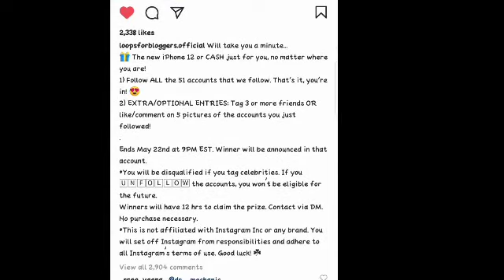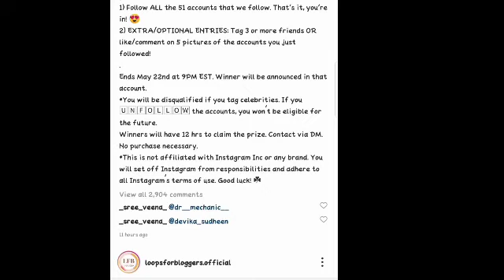3 sets of iphone 12 Giveaway 😉🙄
Hey viewers, this giveaway is conducted by  loops for bloogers.official on instagram.